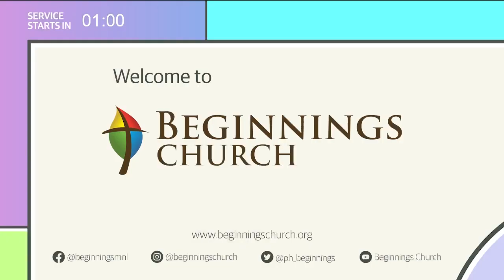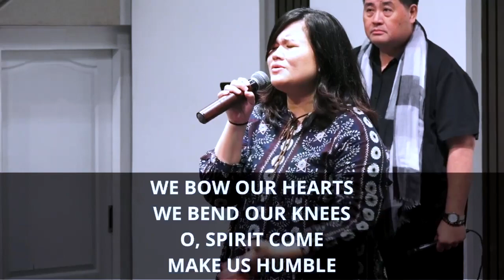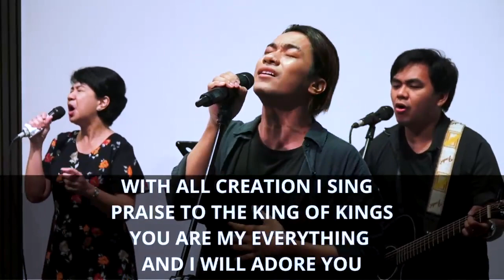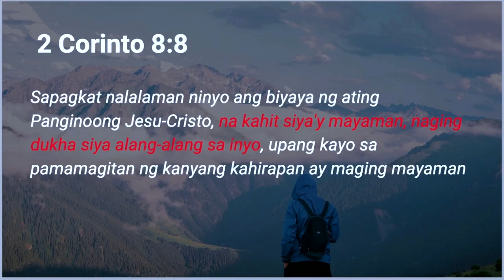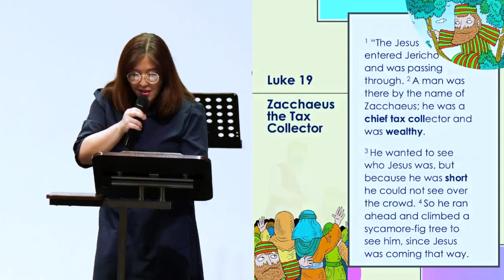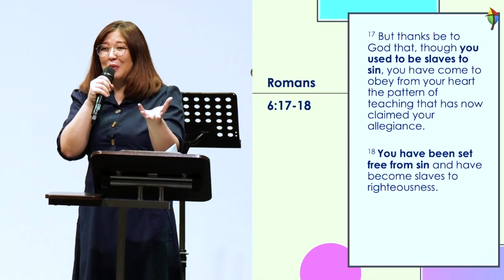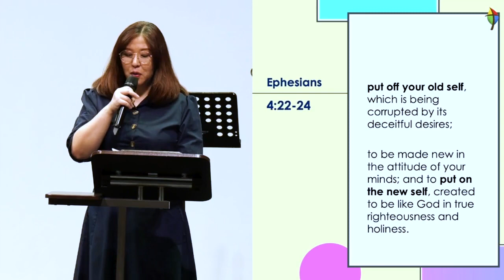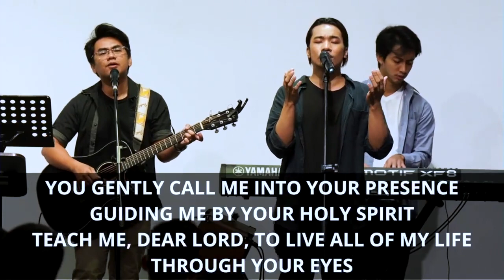Ptr Josie Mercado - The Gospel of Salvation: Sanctification (Taglish)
Let us gladly worship our awesome God  this morning! Ptr Josie Mercado will preach the Word regarding the transformation that happens when we receive the Lord Jesus into our hearts and lives. Together, let us learn about “Sanctification”, the 3rd part of our Salvation Series.